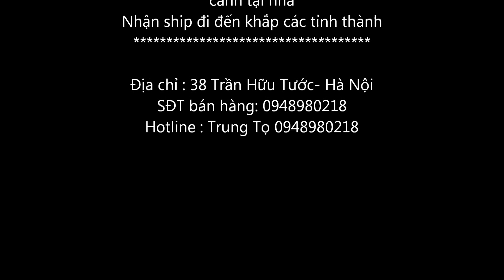Hổ indo 4s size 24cm Cá Rồng Trung Tọ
Cửa hàng Cá Rồng Trung Tọ
Chuyên bán thái hổ indo, thái hổ bắc, thái hổ mekong